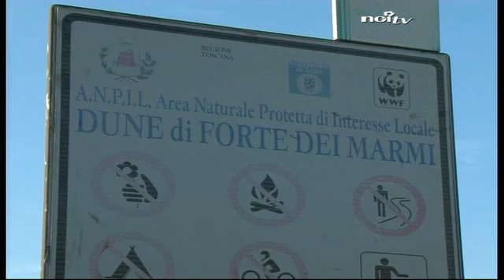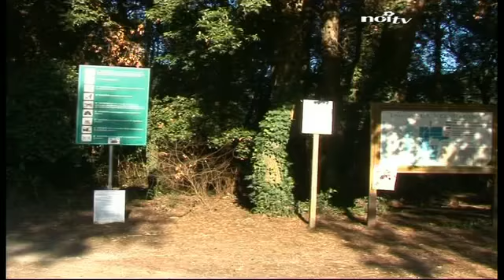La nostra terra, puntata 5 - 2 parte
Nella quarta puntata parliamo della Versilia.